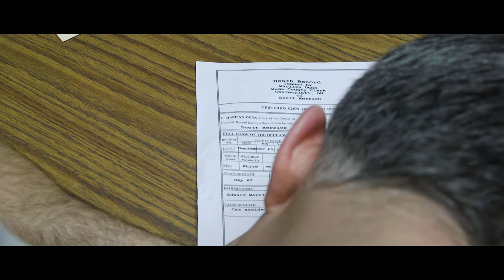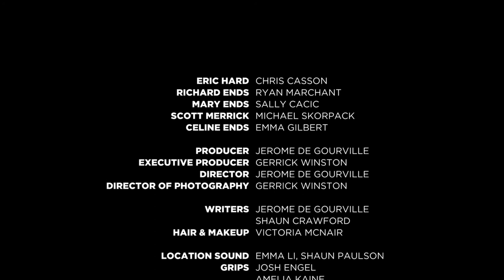Within - Short Film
Arrested & accused of murder, Richard must come to terms with his choices and their consequences.

Produced by Konscious Productions in collaboration with G5 Films

Sound by Barber Shop Audio

Cast in order of Appearance:
Ryan Marchant
Chris Casson
Emily Fontaine
Sally Cacic
Michael Skorpack